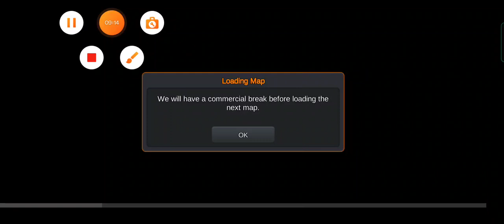Bus simulator indonesia/driving/surabaya to bangkalanbus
bus simulator indonsian driving
Bus simulator indonsian download
Bus simulator indonsian colour change
Bus simulator indonsian download link
Bangladesh Map,hd graphics,bus Skin  change,and more different futures in this game this is bast game in tha World